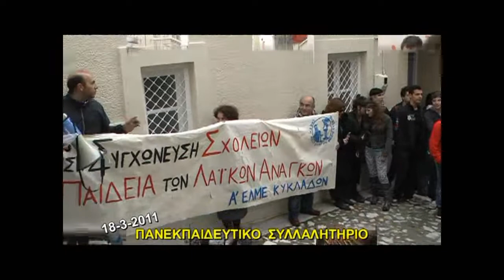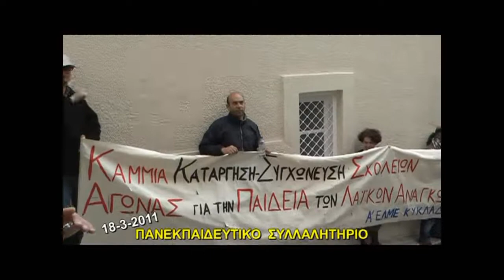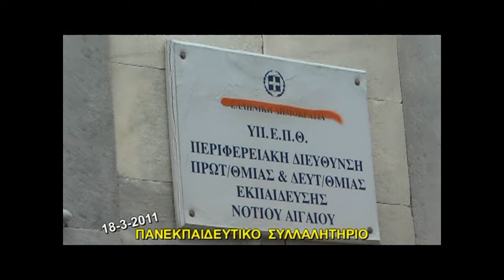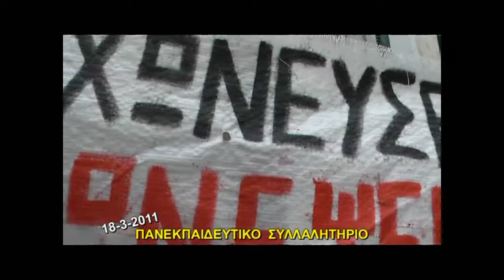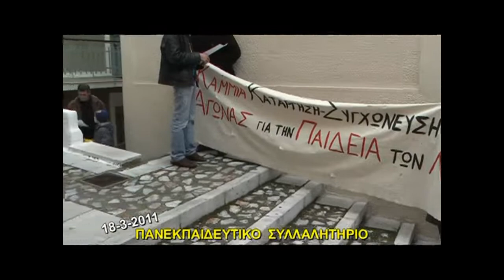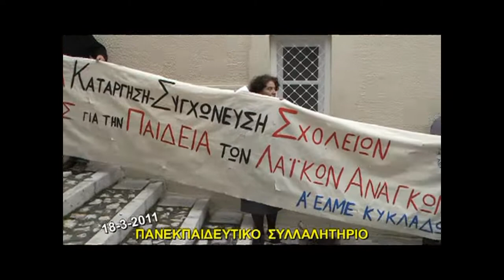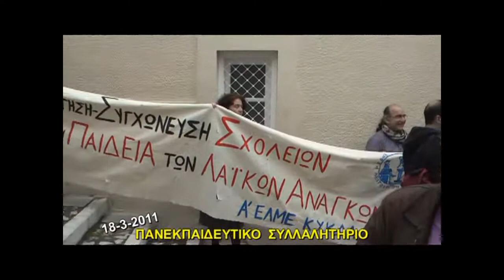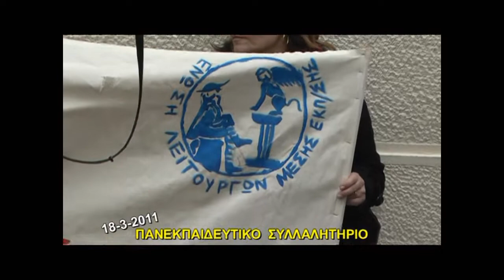Σύρος 18-3-2011 ΠΑΝΕΚΠΑΙΔΕΥΤΙΚΟ ΣΥΛΛΑΛΗΤΗΡΙΟ.